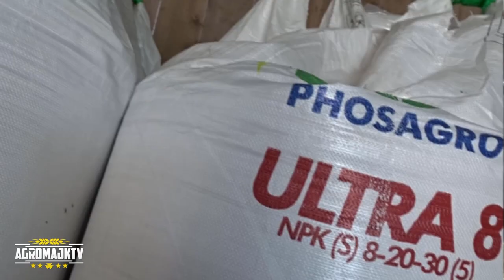🔥Codzienne obowiązki 2021🔥Testy nowego aparatu🎉Początek nowego sezonu🎉Jeleń na dwa koła🦌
🎵Muzyka🎵

Ronnie Ferrari - RUSKACZ 2 (DJ KondiX Bootleg)

Dave Darell - Freeloader (ARSWELL BOOTLEG 2021)

Nagrania:
Victor

Montaż:
Victor

🔴Sprzęt użyty podczas tworzenia filmu.